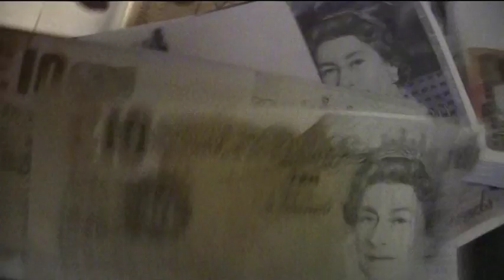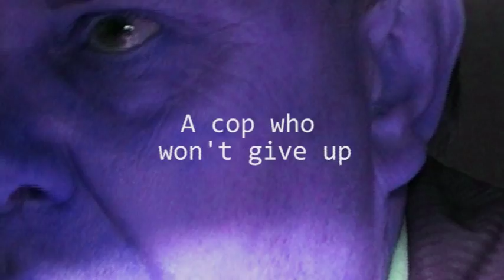'One Death Too Many' trailer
Trailer for independent dark action thriller starring Nick Briggs, Hope Miller, Mark Bowman and David Charles and Jeff Geddes.